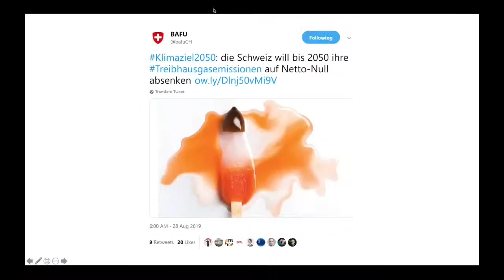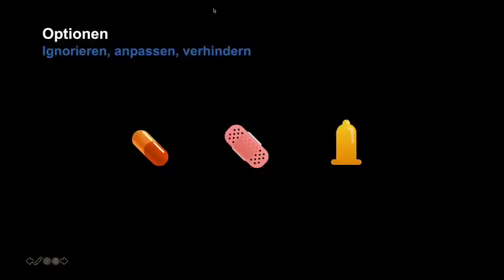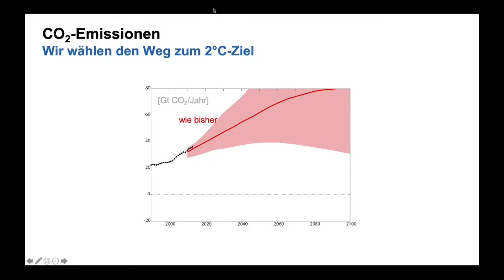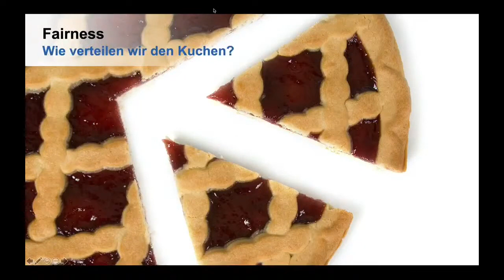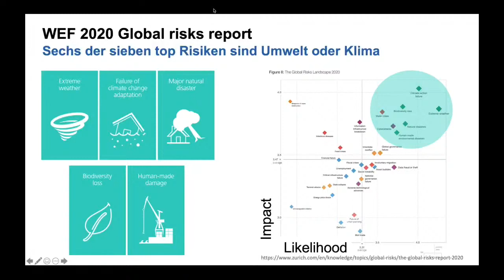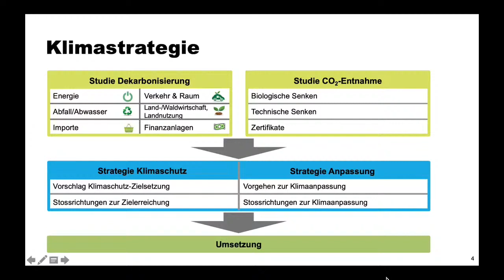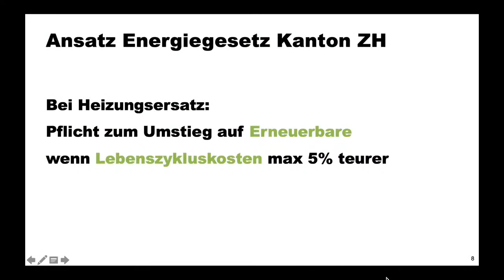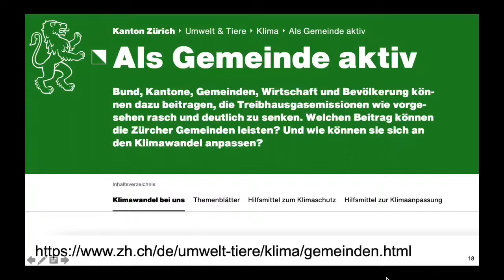Klimadialog Teil 1 – Smovie Live